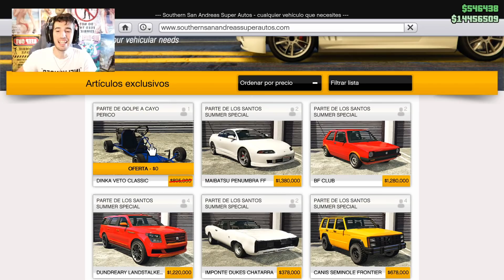ROCKSTAR ME REGALA UN KART Y 15.000.000 $ GRATIS !! GTA V ONLINE - GTA 5 ONLINE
Rockstar gta v gta 5 me regala un kart gratis y 15 millones !!

Me encanta GTA V o GTA 5 FROTNITE BATTLE ROYALE los MINIJUEGOS Online como carreras épicas, SALTOS, MEGA RAMPAS, retos parkour extremos, epic troll, variedad y diversión en este canal!! suscribete ^^